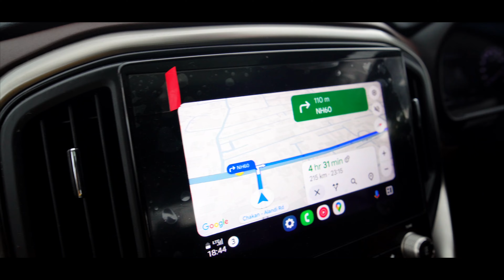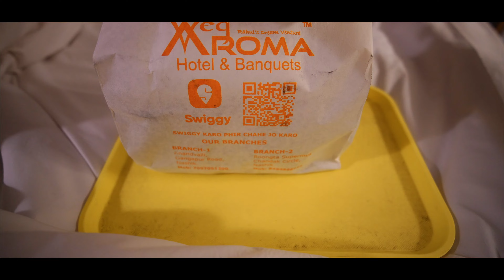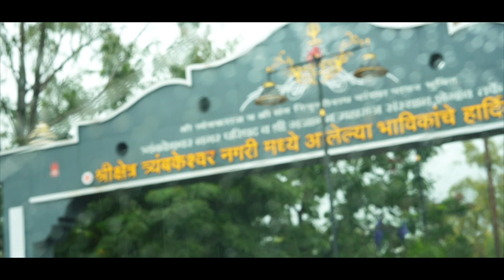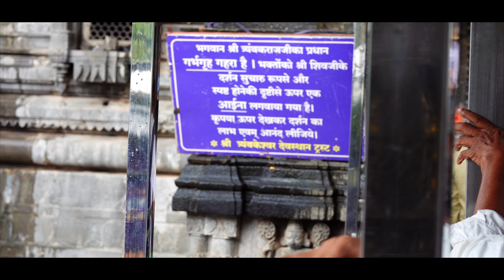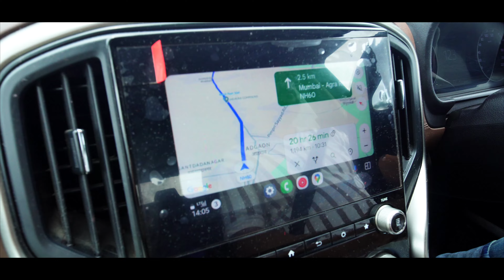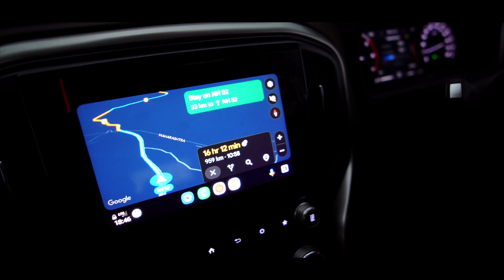Pune To Trimbakeshwar To Delhi | Chilled Out Vlog | Less Talking More Watching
FAQ (Frequently Asked Questions) about Shivani Bhardwaj

1. What's my age : 27

2. What's my height : 5'4

3. Vlogging Camera : Sony ZV E-10

4. Editing software :  Final Cut Pro X

6. laptop model : MacBook pro M2 pro 14 inch

COPYRIGHT :
Everything on this channel is created by the owner of this channel Shivani Bhardwaj, using any of the content without my permission is not granted.
I give no guarantee of any product shown in this video working out for you, what works for me or I like might not suit you.